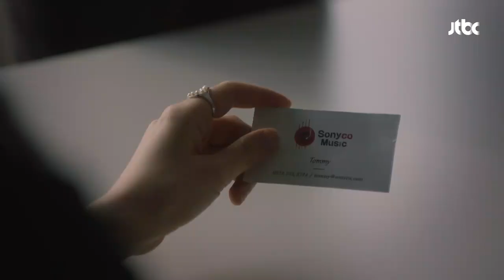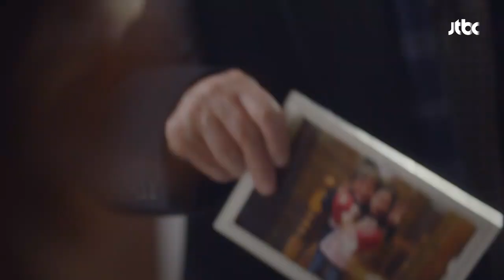괴태(JINGOO)가 준 교훈☞ 세상엔 유령작가뿐만 아니라 유령회사도 있지롱 리갈하이(Legal High) 7회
태림(진구)이 흘린 명함에
전화해봤지만 ′없는 번호′에 절망하는 제임스 박
＂세상엔 유령작가만이 아니라 유령회사도 있지롱~＂
패소가 아닌 합의라 쫓아나지 않아도 되는 기석(윤박)